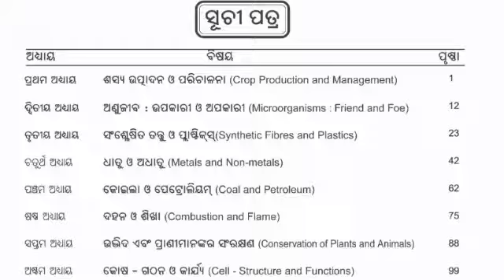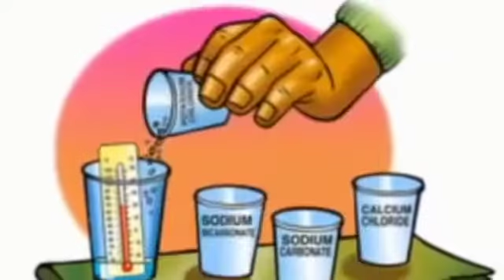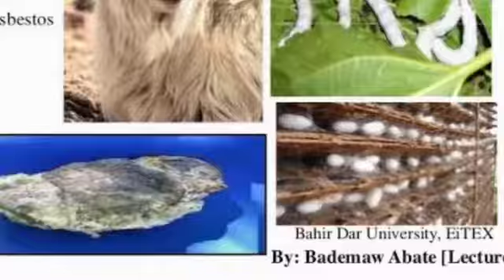8th, science, chapter -3,, p-4... polyster..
Only for Odia medium kids.